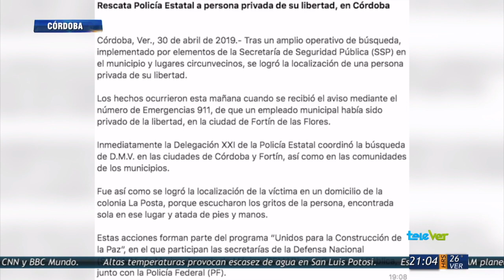Rescata Policía Estatal a persona privada de su libertad, en Córdoba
Tras un amplio operativo de búsqueda, implementado por elementos de la Secretaría de Seguridad Pública (SSP) en el municipio y lugares circunvecinos, se logró la localización de una persona privada de su libertad.